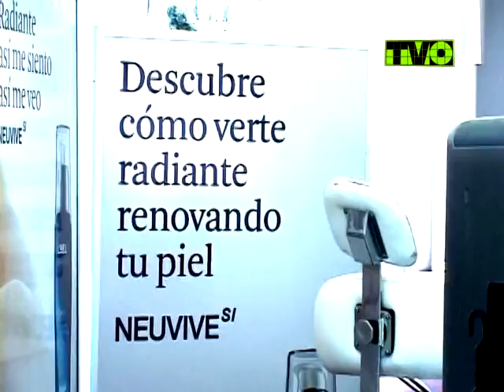MARCA 1078 LPZ Lanzamiento de lbel neuvivesi 0313 200411 HQL